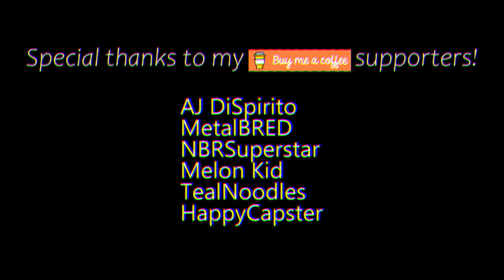The Legend of Zelda: Breath of The Wild - Dark Beast Ganon -- METAL REMIX BY J-TRIGGER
STORE LINKS:
(COMING SOON)

FINALLY A ZELDA COVER ON THIS CHANNEL??

I finally got around to playing this game only this year and it quickly turned into one of my favorite games of all time. This song was my favorite part about the final boss fight and I couldn't wait to give it my own metal spin!

I'm so happy I got AJ to do piano, his playing contributed SO much to this cover I can't even imagine it without it. As always, Omar's drumming is also incredible and I'm so happy with how this turned out.

Original composition by Hajime Wakai
Drums: Omar Indriago
Cinematography: Andrea Cruz

Everything else arranged, performed and produced by me

If you like my work, consider buying me a coffee! I will name all my supporters on there at the end of my videos from now on!